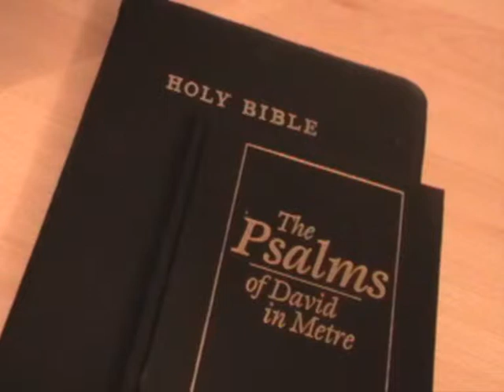1 of 6 The Mystery of the Salvation of All Israel (Romans 11:25-27)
God's Purposes with Israel in the New Testament Age (9): The Mystery of the Salvation of All Israel (Romans 11:25-27) by Rev. Angus Stewart
I. The Scriptural Meaning
II. The Old Testament Citations
III. The Pastoral Motivation